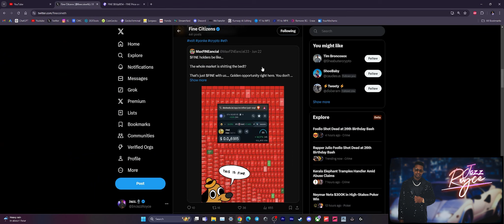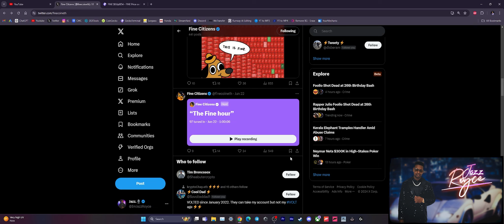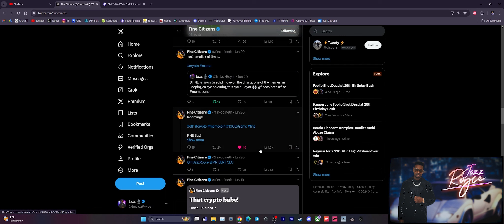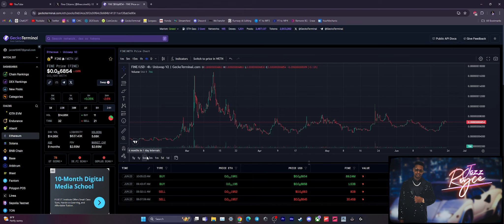FINE ($FINE) UPDATE: | CHART MOVING UPWARDS IN A SEA OF RED, HOW IS THIS HAPPENING?!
**IM NOT A FINANCIAL ADVISOR**